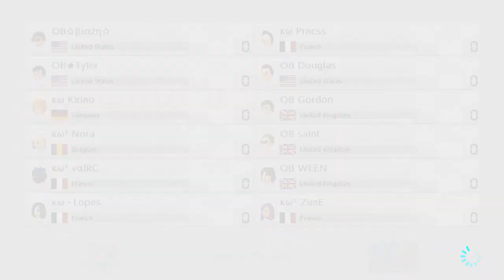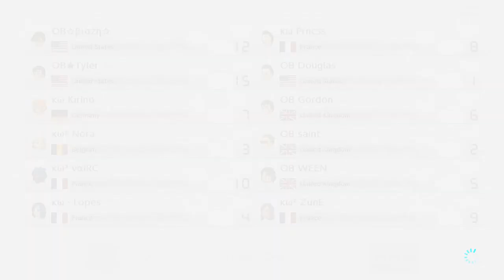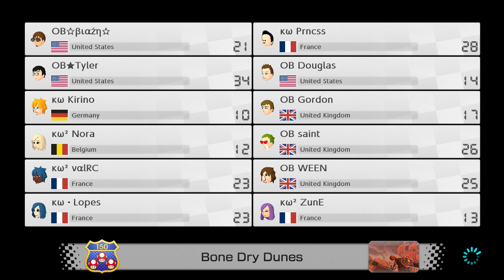Mario Kart 8 Deluxe Online - OB vs KW - CLAN WAR